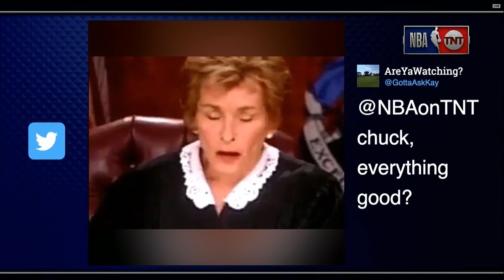Inside The NBA: Chuck thinks Giannis needs a jumper to excel in the playoffs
Charles Barkley and Shaq agree that Giannis Antetokounmpo needs a jumper to carry Milwaukee Bucks in NBA playoffs.